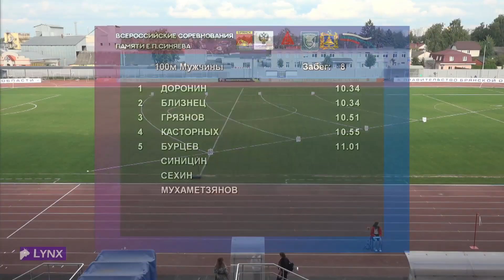Мемориал Синяева. 100 м. Мужчины. Финал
Мемориал Евгения Синяева. Брянск. Стадион Десна. 8 июля 2023 года